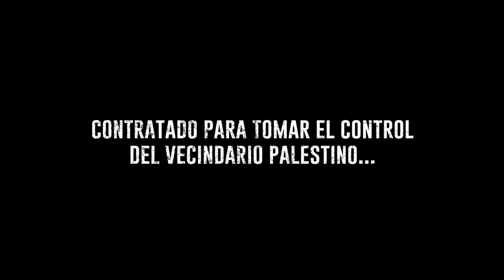East Side, de Evgeny Ruman. Tráiler oficial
Filmin estrena en exclusiva en España, la serie israelí East Side, un trepidante thriller basado en hechos reales que se inmiscuye en los submundos de Jerusalén donde la corrupción choca de frente con la ideología. Se trata de la nueva serie del productor de la aclamada Shtisel, Abot Hameiri, y está protagonizada por Yehuda Levi, ganador a Mejor Actor en Series Mania por su papel en Fire Dance.